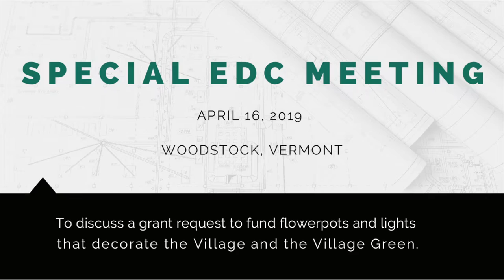20190416 Special EDC Meeting